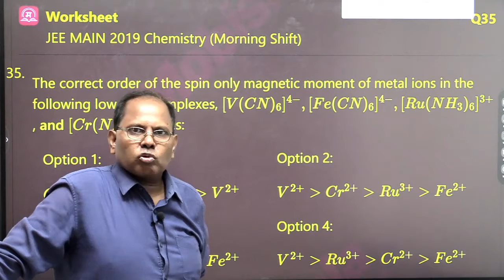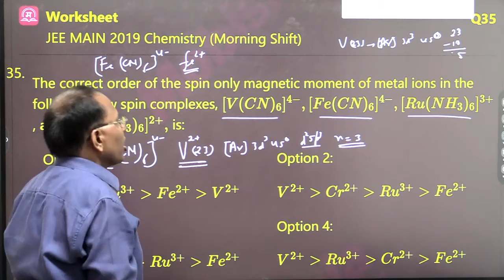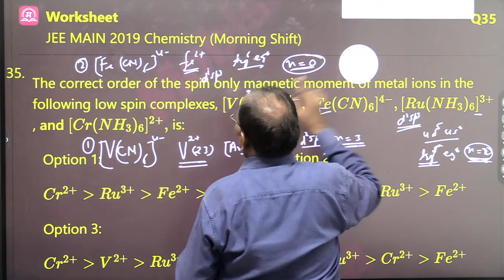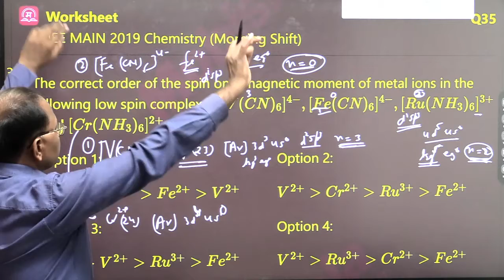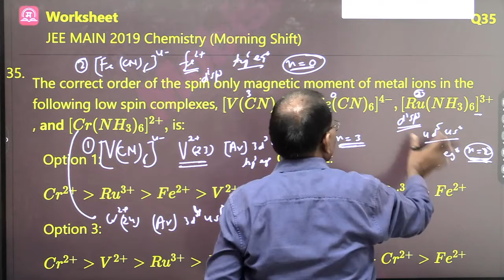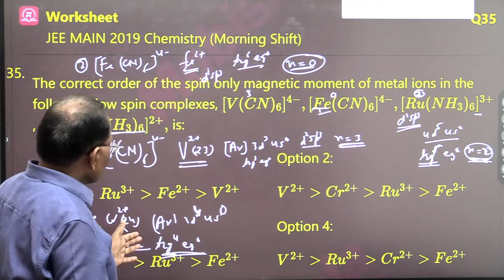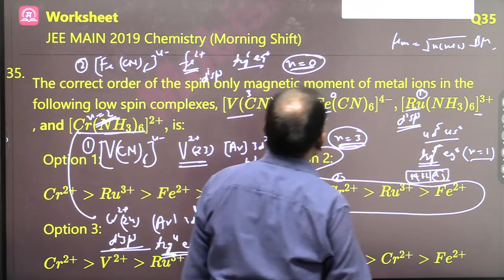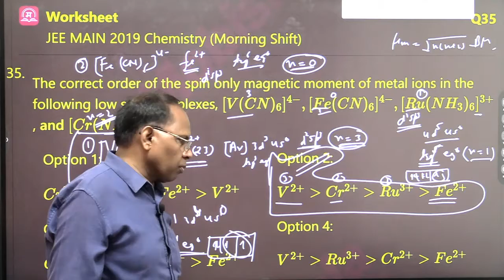JEE MAIN 2019 CHEMISTRY Q 35